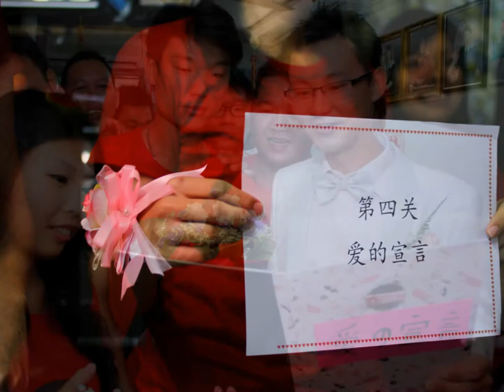Chin Wen & Chen Cheng